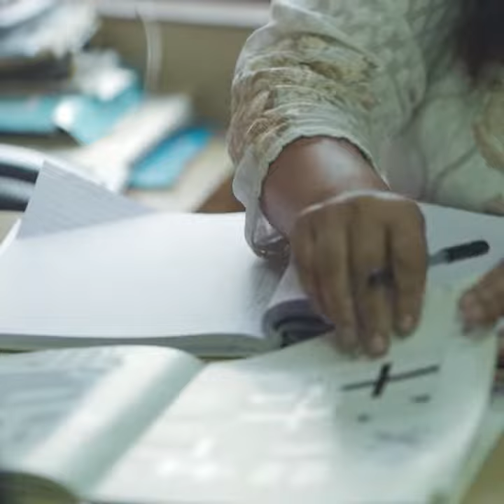Golden Bond with Golden Hearts (Feat. Dr. Shalini Dhadwal)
Dr Shalini Dhadwal is a psychotherapist by profession. She works as a consultant psychologist with Jaypee University and also runs her own clinic. She has trained psychotherapists in four states to deal with HIV/AIDs and has worked on a WHO project to deal with adolescent reproductive health issues. Besides, she has supported many individuals to overcome mental health issues and has worked extensively with children facing learning difficulties. Her motto in life is her belief that all individuals are perfectly endowed and we all need fine tuning and polishing for which we should be open to, grabbing each opportunity to feel and become a better version of ourselves.

She is truly a woman of substance with a golden heart and an epitome of elegance and grace.

'Golden Bond with Golden Hearts' - an exciting new season of our award-winning Golden Bond campaign celebrates the precious bonds of love and relationships.